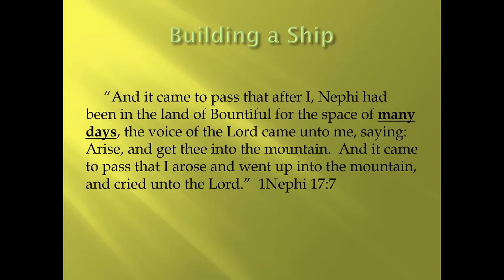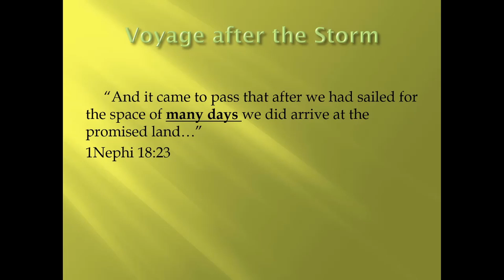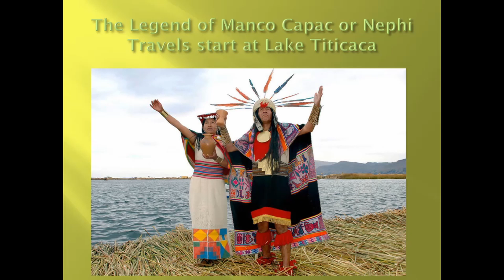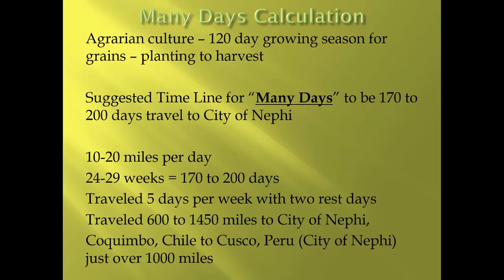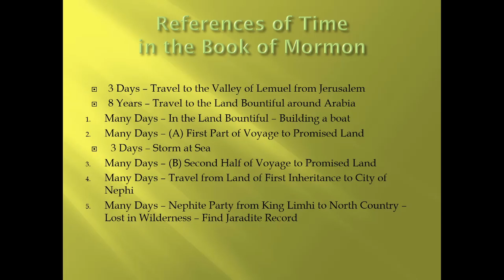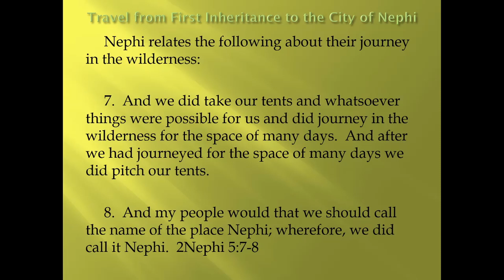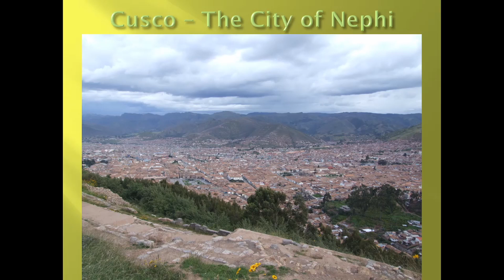The Many Days of Nephi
For Book of Mormon students it has long been a question as to where the Book of Mormon took place physically.  In search of the answer to this question we start with the place where the Lehi Colony landed.  Then we know from the scripture that the City of Nephi was founded at a distance of only 'Many Days' from their First Inheritance in the Americas.  This video is a discussion about how to calculate 'The Many Days of Nephi'.